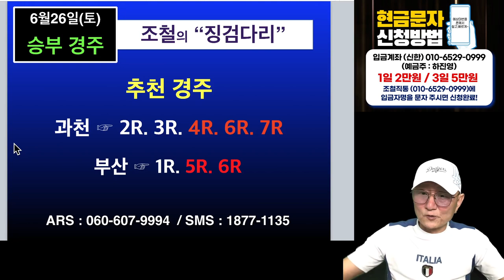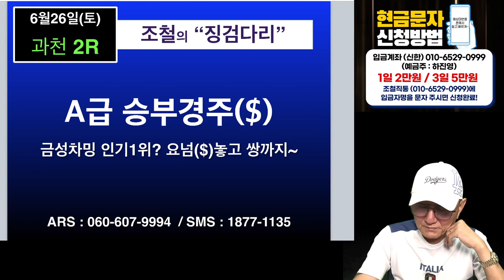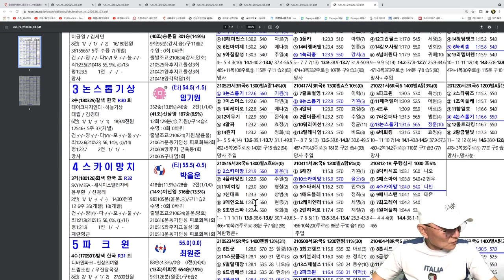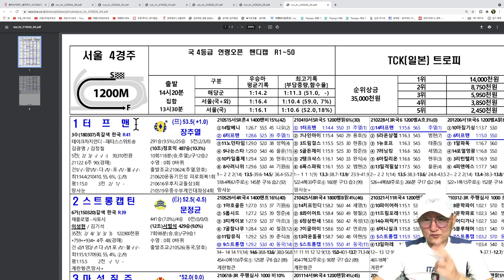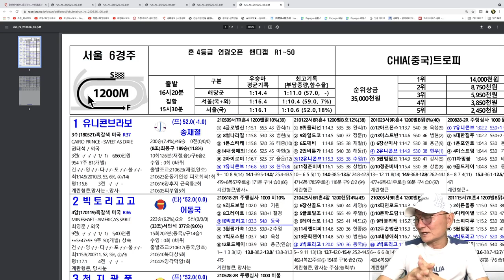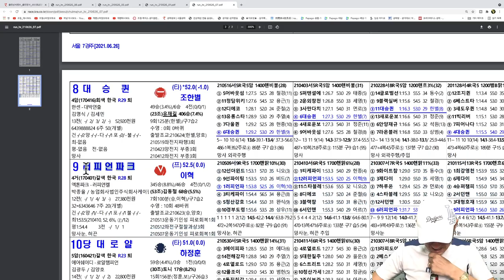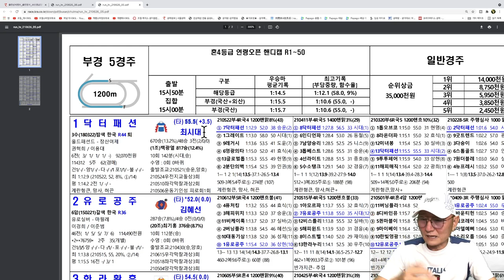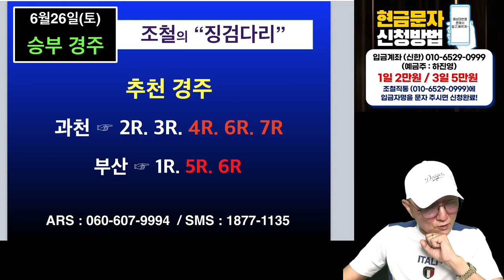[경마] 조철스타일 경마/ [6/26/토요] 실전베팅 / 징검다리 UCC